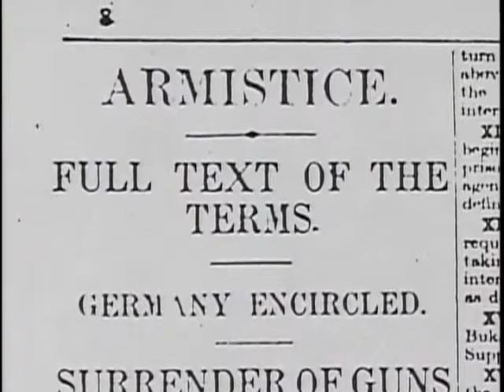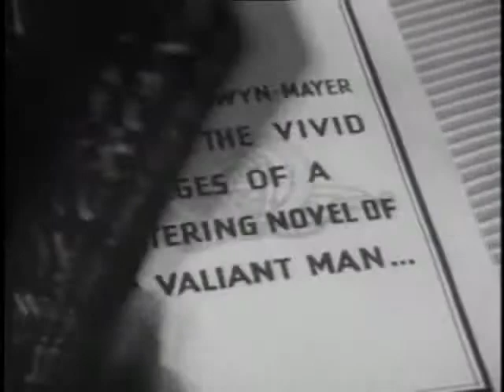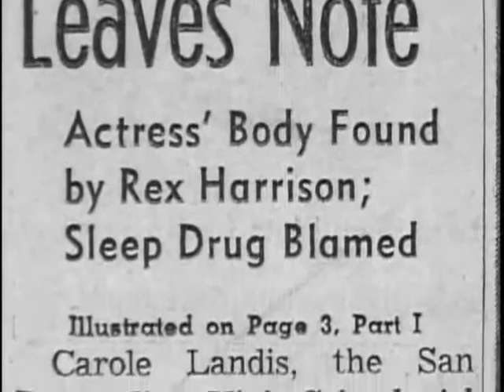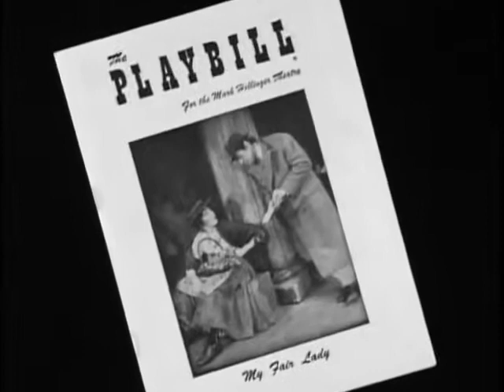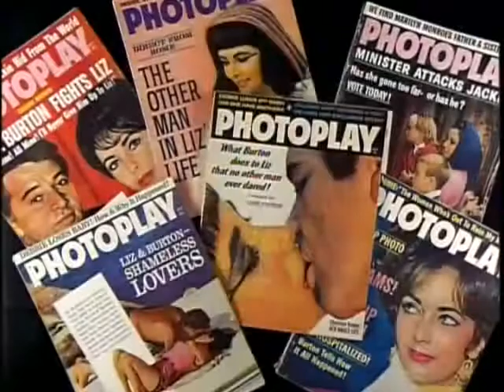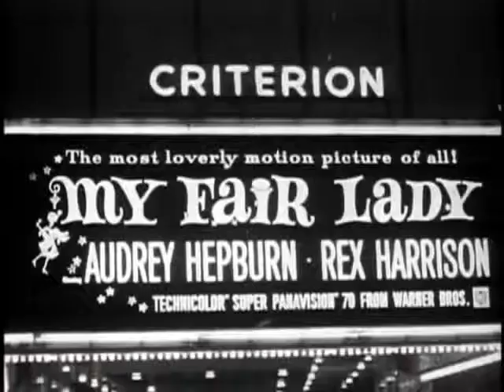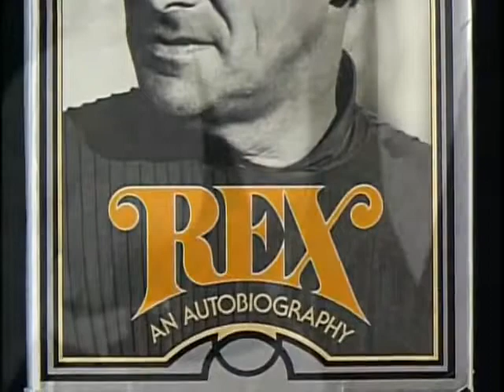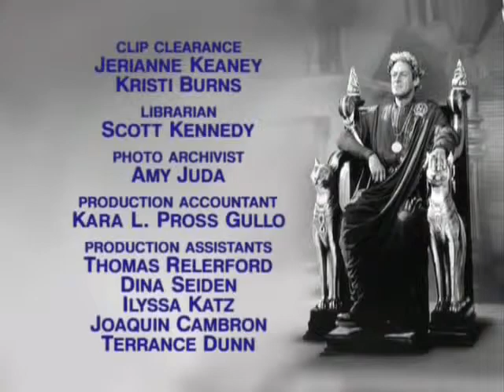Rex Harrison - documentary full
Rex Harrison